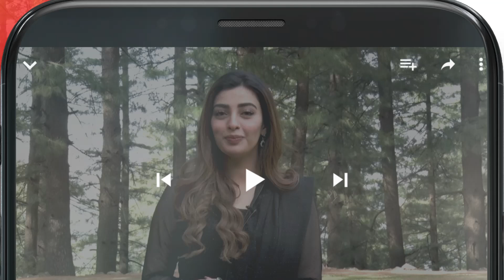Kanwari Larki Se Shadi Ka Natak Kar Ke Zabardsti..!! nawalsaeed asadsiddiqui - Dagh e Dil - HUM TV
Dagh e Dil - Episode 05 - Asad Siddiqui, Nawal Saeed, Goher Mumtaz, Navin Waqar - May 23 - HUM TV

Starring:
Asad Siddiqui
Nawal Saeed
Navin Waqar
Goher Mumtaz
Hassan Niazi